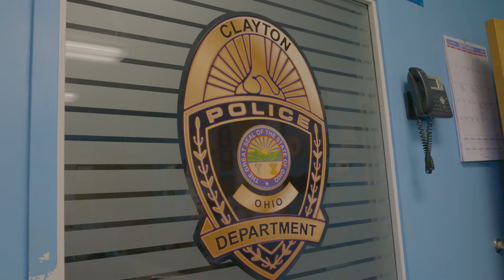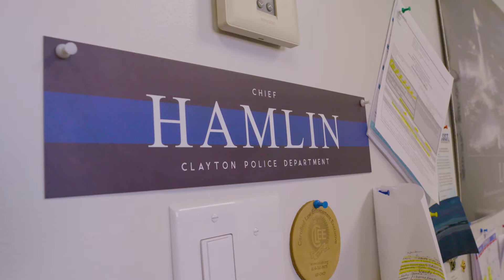City of Clayton, Ohio Matt Hamlin, Police Chief